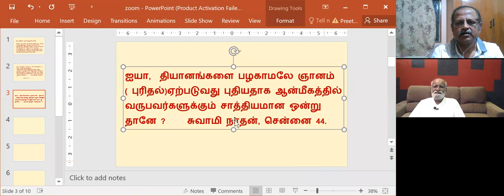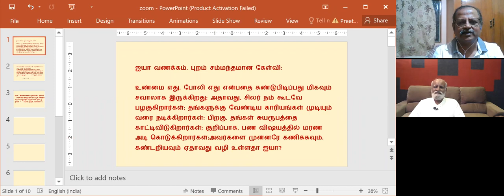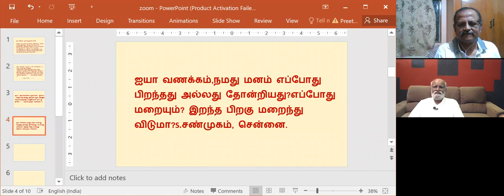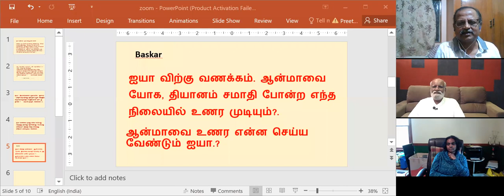கேள்வி பதில்கள் - 10-05-2020 - Sri Bagavath Sathsang